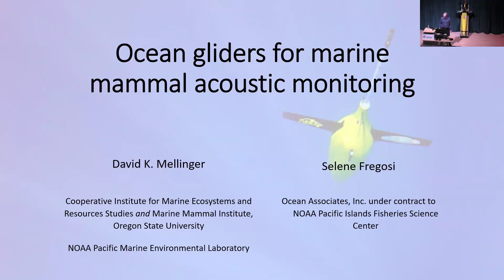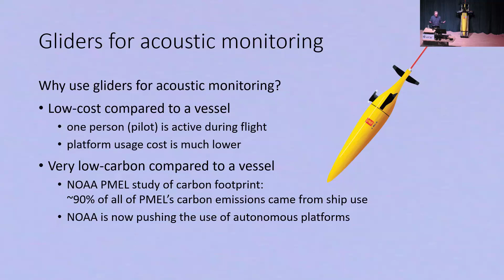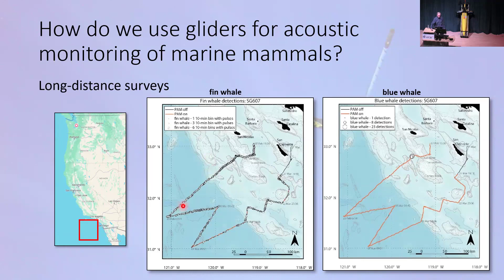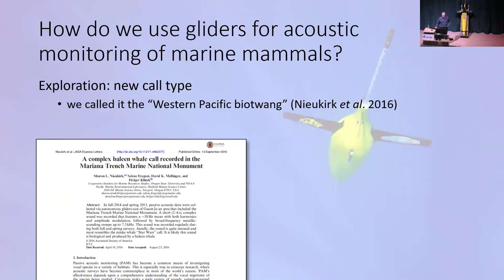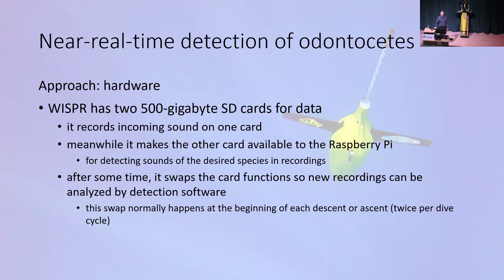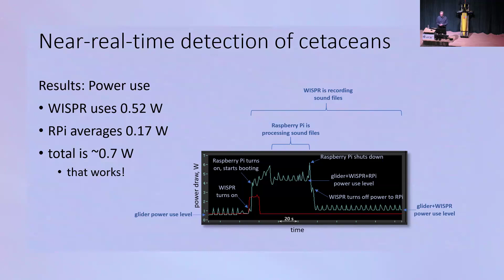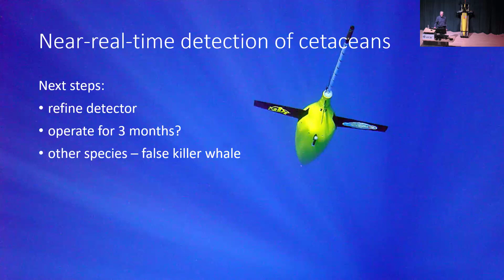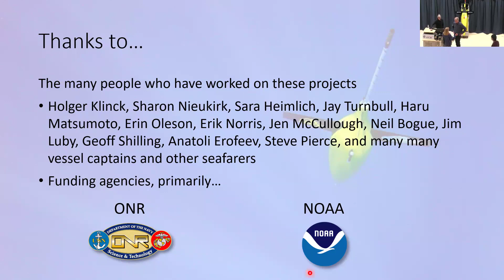HMSC Research Seminar, May 2, 2024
Speaker: David Mellinger, Cooperative Institute for Marine Ecosystem and Resources Studies, Hatfield Marine Science Center Oregon State University

Topic: Ocean gliders for marine mammal acoustic monitoring

A glider is an ocean-going robot that makes a succession of deep dives, "flying" forward with each dive. Because it uses very little power, a glider can stay at sea for months and travel thousands of kilometers. When equipped with a hydrophone, a glider can hear marine mammal calls as it travels, and we can identify species from these calls. We've used acoustic gliders in the Pacific Northwest, southern California, Hawaii, the western Pacific, and the Gulf of Mexico to map out cetacean species distributions, to find endangered species, and to discover new call types belonging to unknown species. Recently we've also been adding real-time detection capability so that gliders can be used to find rare species and report them in near-real time so that quick-response teams can launch from shore to study them. As mobile platforms, gliders are cheaper and have a much lower carbon footprint than the large ships often used for cetacean surveys.